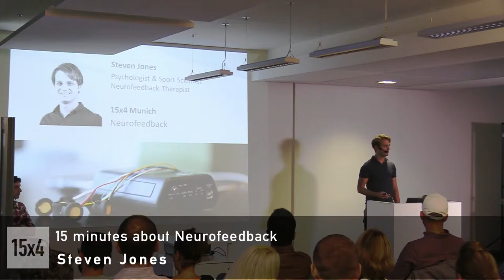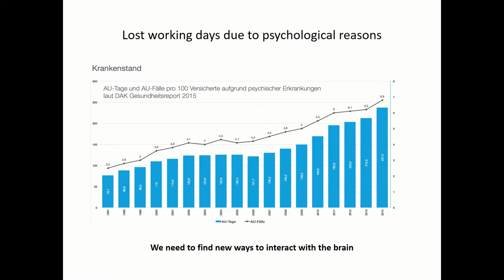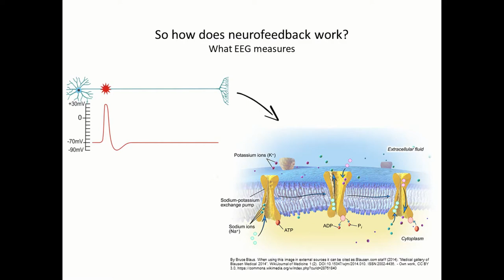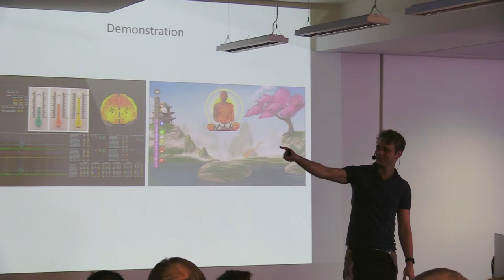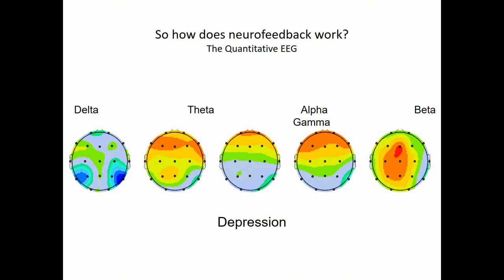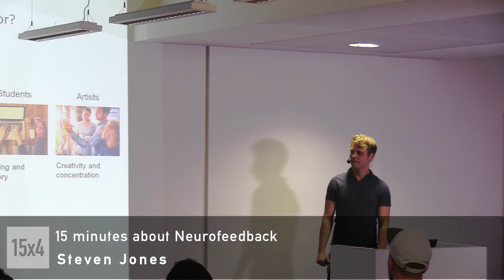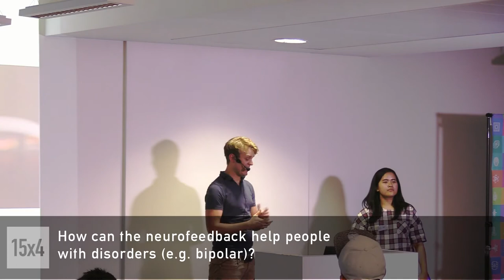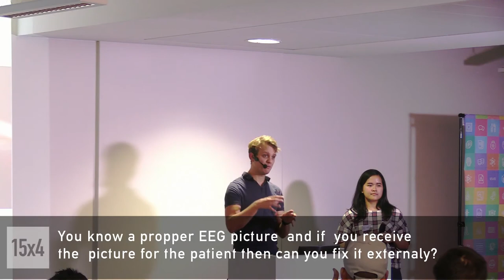15x4 -15 minutes about Neurofeedback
Steven Jones,
Neurofeedback-Therapist and Psychologist, Brainboost

Did you know that you can actually train your brain like a muscle? Neurofeedback uses modern EEG technology to make the brains’ activity visible so that you can train specific brain frequencies related to specific mental states. And Steven explains you how it works.

15х4 is a movement of young scientists and science fans.